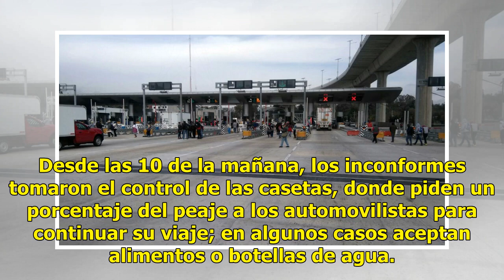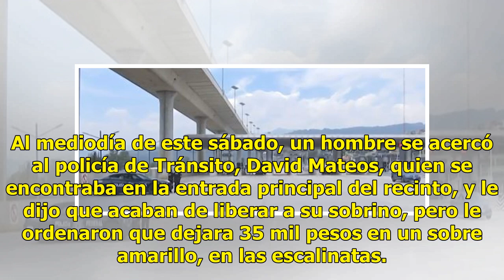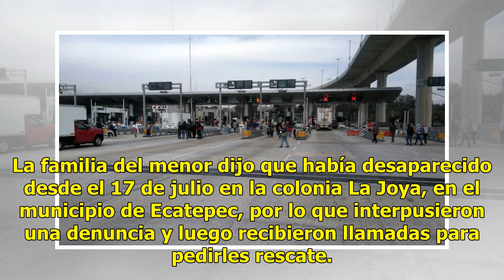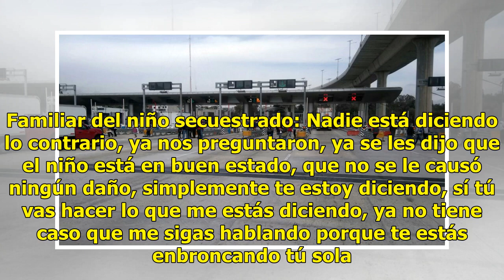Manifestantes toman caseta en la México-Cuernavaca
La mañana de este domingo, manifestantes relacionados con el caso de los 43 estudiantes de Ayotzinapa tomaron las casetas de cobro de la autopista México – Cuernavaca. Los elementos de Caminos y Puentes Federales (Capufe), que normalmente están encargados del cobro de peaje, decidieron evitar confro...